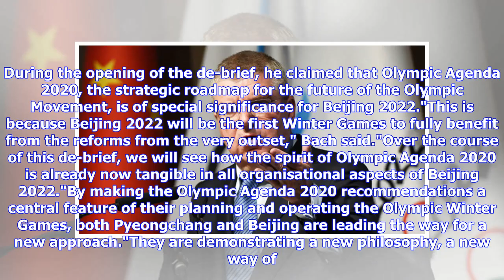Breaking News | Bach meets China's vice premier to discuss Beijing 2022 preparations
International Olympic Committee (IOC) President Thomas Bach has met with China's vice premier Sun Chunlan here in Beijing to discuss preparations for the capital city’s hosting of the 2022 Winter Olympic Games. According to Chinese news agency Xinhua, Sun said that the Chinese Government attaches great importance to and strongly supports the preparations for Beijing 2022, stressing the aim of staging the Games in four years’ time on a green, sharing, open and clean basis. She also stated that ve...